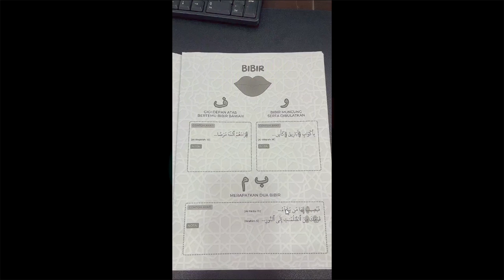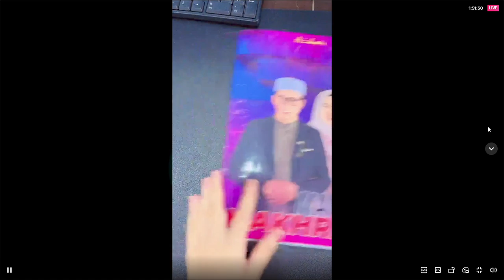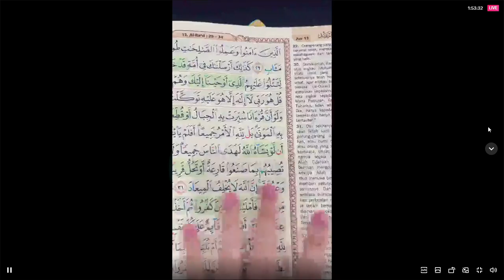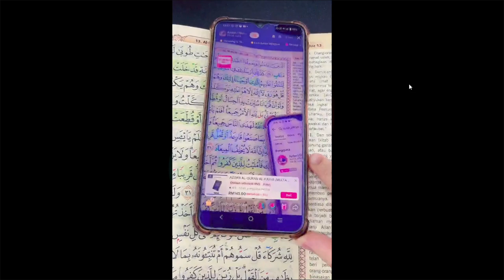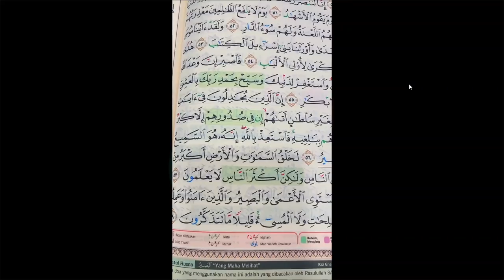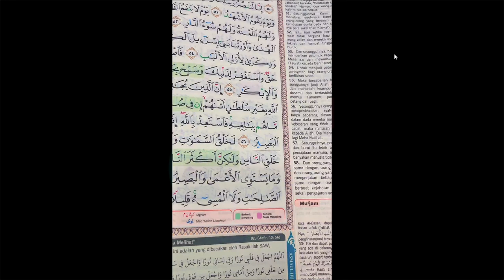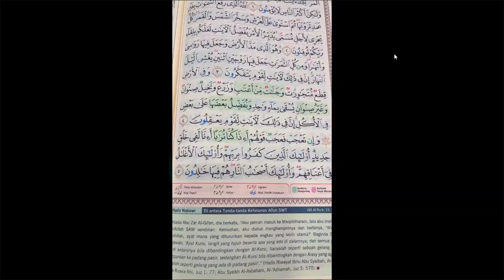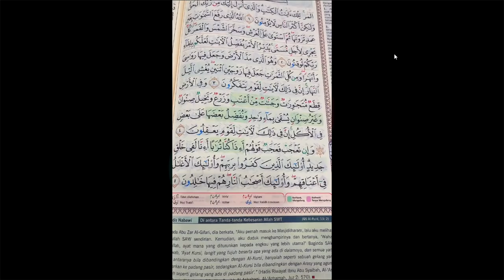Azdan l Guru Quran Anda @azdan official is Rakaman 2023 10 10 12 00 45